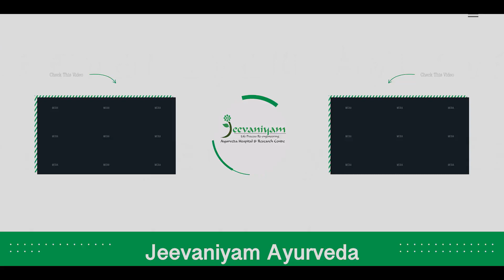Onam program | Jeevaniyam Ayurveda Hospital | Kochi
Jeevaniyam Ayurveda Hospital and Research Centre is all set at the heart of Kochi, Ernakulam, Kerala, India to walk with special kids. We believe that the smile of confidence is the word for a child’s future and for the nation. Smile of confidence has its roots in health and jeevaniyam ayurveda hospital and research centre has a spectrum of services to render such that special kids are lulled in the warmth of care and support. The physical, mental, social and spiritual requisites of children and met here. Here we have a professional sagacious team to deal with medicine, technology, research and spiritual guidance with special professional team for special kids with Autism, Cerebral Palsy, Learning Disabilities and Mental Retardation.